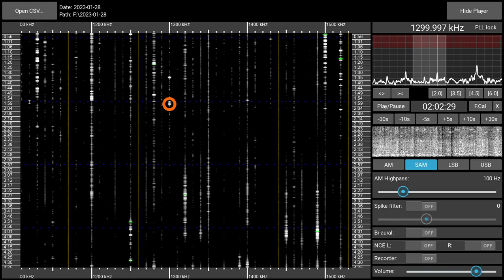1300AM WOOD Grand Rapids (MI), USA - received 2023-01-28 02:01 UTC